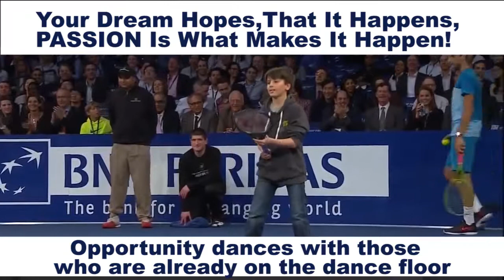Tennis - When Fan Steal The Show